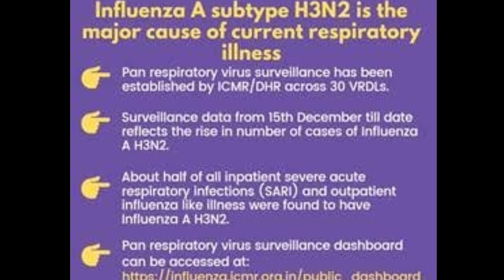ଘରକୁ ଆସିଲା H3N2🦠Virus😷||ଥଣ୍ଡା,ଜର,କାଶରେ ଅବସ୍ଥା ଖରାପ🤒Symptoms & Prevention#OdiaVlogger